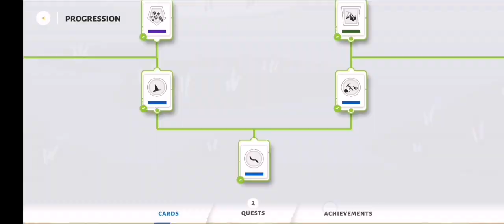Stick war 3 any other meta yall need to act strong